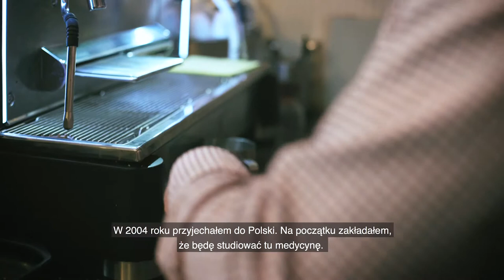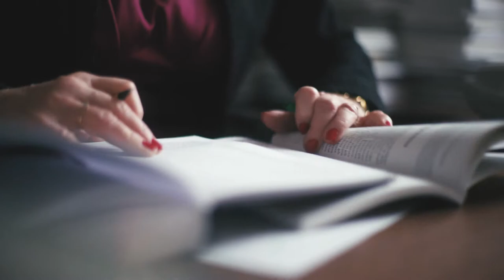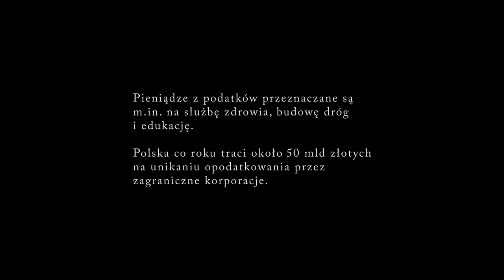Podatki - dlaczego są nam potrzebne?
Jaka jest rola podatków w życiu każdego z nas? Co mamy z ich płacenia? Jak ich role widzą przedsiębiorcy? Dlaczego powinniśmy aktywnie działać na rzecz sprawiedliwości podatkowej?